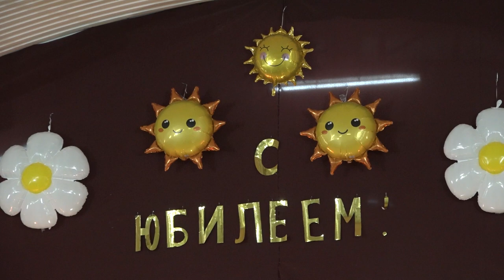65-летний юбилей ДОЛ имени Героя Советского Союза Ивана Стрельникова